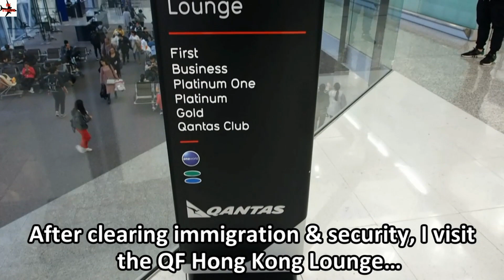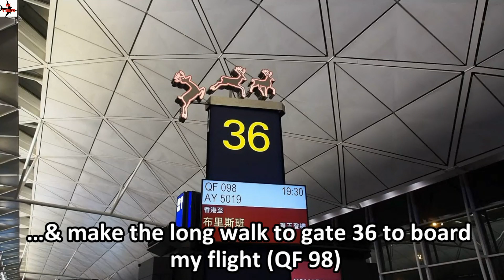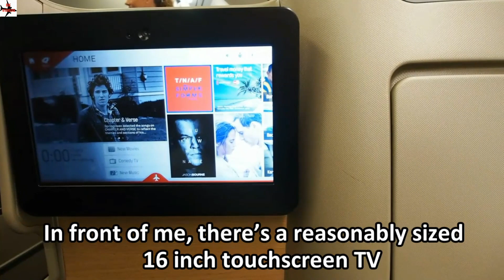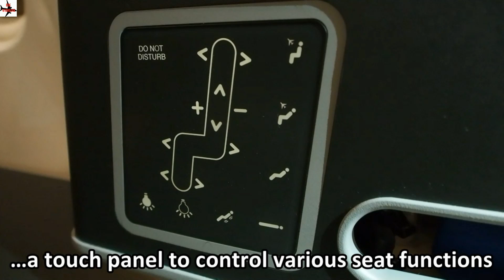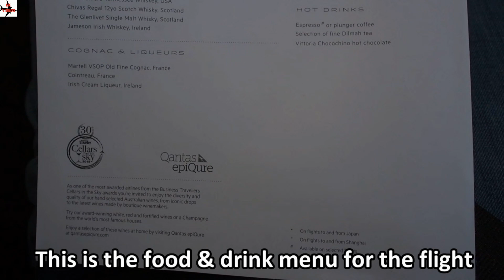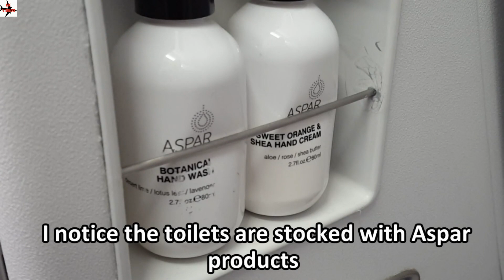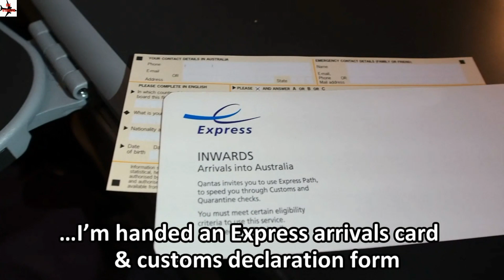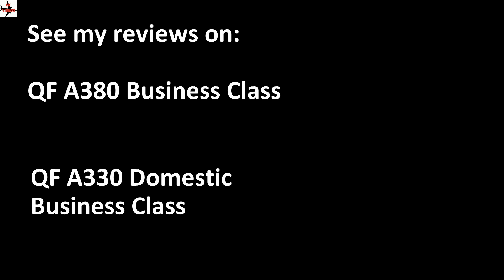Qantas Business Suite – Hong Kong to Brisbane (QF 98) – Airbus A330-300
This review looks at the latest Qantas Business Class (known as the “Business Suite”) on an A330-300 flight between Hong Kong and Brisbane.

My journey begins at Hong Kong’s Chek Lap Kok Airport where I use the priority lane to check into the red-eye flight. I make a visit to the Qantas Hong Kong Lounge after clearing airport security and immigration. I review the general layout and amenities found in the lounge, which include a Spice Temple BBQ bar and a reasonably-sized self-serve buffet area.

After boarding QF 98, I review in extensive detail the Business Suite product which in today’s aviation industry is a very competitive Business Class product. There’s a single Business Class cabin on the A330-300 with 7 rows of seats arranged in a 1-2-1 configuration. The seat is reviewed prior to take-off as well as in the air, with an emphasis on the different seating positions, storage spaces, legroom, seat space, IFE, lighting and so forth. During the 9 hour flight, there are two in-flight meal services – supper (served after take-off) and a light breakfast (served before landing). Both meals are Neil Perry-inspired and served on chinaware/cutlery designed by Marc Newson. I also manage to get a good night’s rest on the comfortable lie-flat bed, which is prepared with a mattress pad, duvet and over-sized pillow.

When the plane lands in Brisbane, I collect my priority-tagged luggage and make my way to my domestic transfer.

Rabbit Island - Japan
By Qantas

Virgin Atlantic 747-400 New Livery Time-Lapse
By Vivid Photo Visual

Turkish Airlines - Economy Class

Background music for "A tourist from Italy visits a historical town, Kamakura"
By Japan Airlines